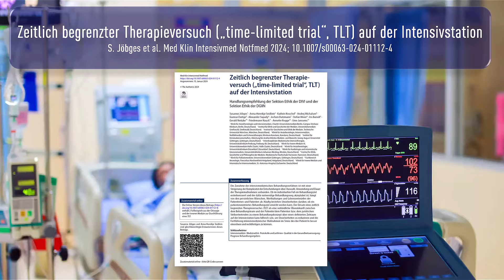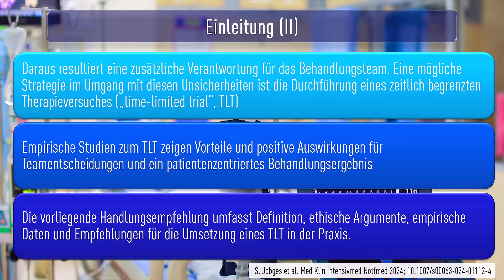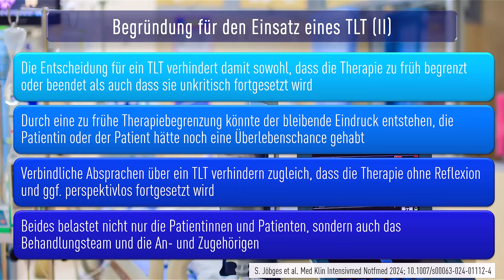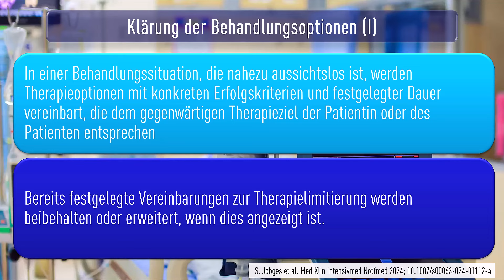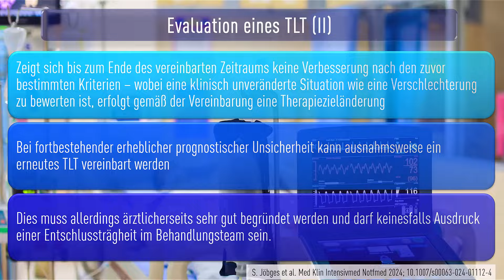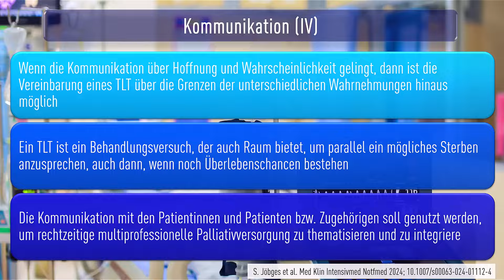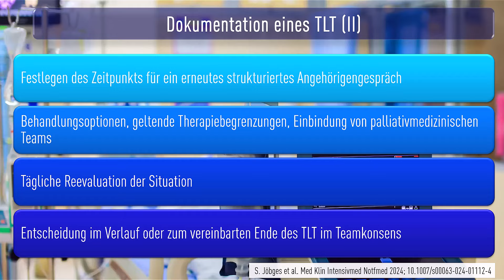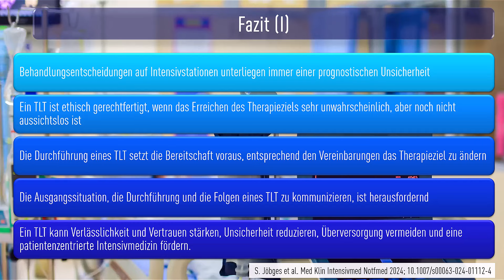Zeitlich begrenzter Therapieversuch („time-limited trial“, TLT) auf der Intensivstation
Quick Take einer aktuellen Empfehlung der Sektion Ethik der DIVI und der Sektion Ethik der DGIIN in der Medizinischen Klinik Intensivmedizin- und Notfallmedizin
Jöbges, S., Seidlein, AH., Knochel, K. et al. Zeitlich begrenzter Therapieversuch („time-limited trial“, TLT) auf der Intensivstation. Med Klin Intensivmed Notfmed (2024).
Die Zunahme der intensivmedizinischen Behandlungsverfahren ist mit einer Steigerung der Komplexität der Entscheidungen über Auswahl, Anwendung und Dauer der Therapiemaßnahmen verbunden. Ob im individuellen Fall ein Behandlungsziel erstrebenswert und der dafür notwendige Behandlungsweg akzeptabel ist, hängt von den persönlichen Wünschen, Werthaltungen und Lebensentwürfen der Patientinnen und Patienten ab. Häufig bestehen Unsicherheiten darüber, ob ein patientenzentriertes Behandlungsziel erreicht werden kann. Der Einsatz eines zeitlich begrenzten Therapieversuches (TLT) als eine verbindliche Übereinkunft zwischen dem Behandlungsteam und der Patientin/dem Patienten bzw. dem juristischen Stellvertretenden zu einem Behandlungskonzept über einen definierten Zeitraum auf der Intensivstation kann hilfreich sein, um Unsicherheiten zu reduzieren und die Fortführung intensivmedizinischer Maßnahmen im Sinne des/der Patient/in besser einordnen und rechtfertigen zu können.